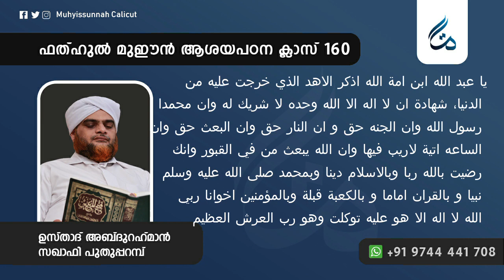ഫത്ഹുൽ മുഈൻ ആശയപഠനം | Class 160 | മയ്യിത്തിന് തൽഖീൻ ചൊല്ലിക്കൊടുക്കുന്നത് എന്തിന് ? | Al Asas Media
ഫത്ഹുൽ മുഈൻ ആശയപഠനം | Class 160 | മയ്യിത്തിന് തൽഖീൻ ചൊല്ലിക്കൊടുക്കുന്നത് എന്തിന് ? | AL ASAS MEDIA | Abdurahman Saqafi Puthupparamb

ഫത്ഹുൽ മുഈൻ  :  ലോകം അംഗീകരിച്ച ഇസ്‌ലാമിക  കർമശാസ്ത്ര ഗ്രന്ഥം. കേരളത്തിലെ മുഴുവൻ ദർസുകളിലും പരമ്പരാഗതമായി പഠനം നടത്തി വരുന്നു. ശൈഖ് സൈനുദ്ദീൻ മഖ്ദൂം രചിച്ച  ഈ ഗ്രന്ഥം ശാഫിഈ മദ്ഹബിലെ പ്രധാന അവലംബം കൂടിയാണ്.